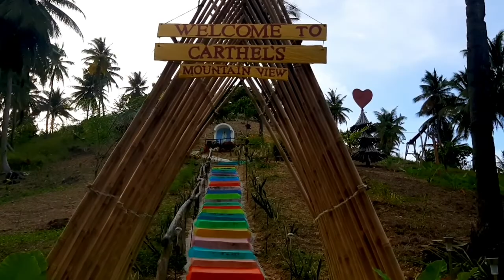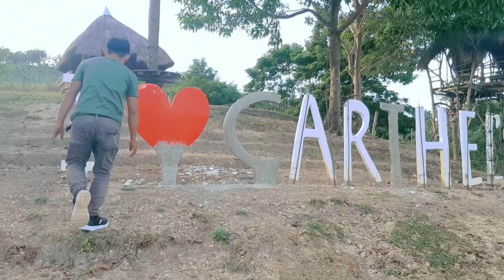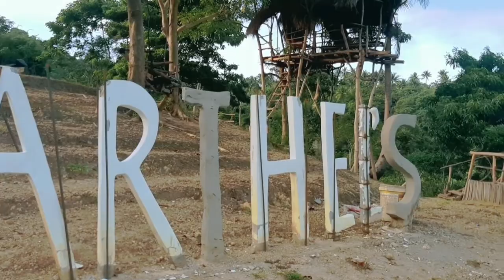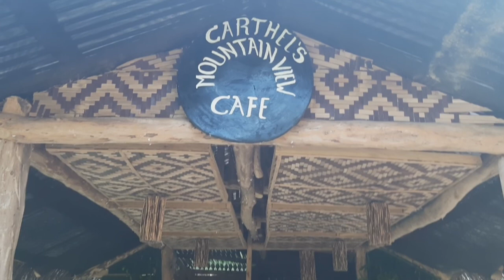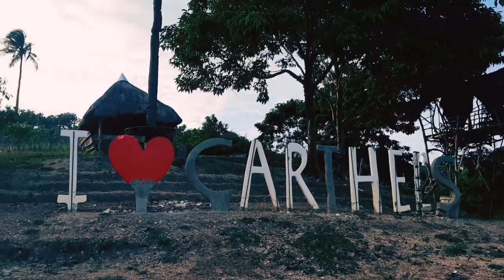CARTHEL'S MOUNTAIN VIEW CALATRAVA.🥰